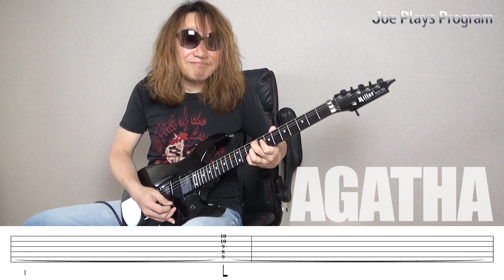PARACHUTE『AGATHA』神ギターに挑戦してみた【Guitar Cover TAB】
さて今回は！リクエストにお応えしまして、『AGATHA』弾いてみちゃいました♪

ライブ演奏の映像を見たり聞いたりアレコレやりながらコピってみたんですけどね、さすがに神の演奏をコピるのはなまら厳しい！ｗ
リズムトラックはガレージバンドで似せた感じの打ち込みです。
やーでもね、弾いてて最高に楽しい名曲ですので、一応ここまでのTABを付けておきますので参考にどうぞ～ｗ
また次の機会にバージョンアップしてやりたいと思います^^

この動画アカウントでは、アイドル・懐メロ・メタル系などジャンル問わず「弾いてみた」しています。ギターを始めるきっかけや、ギター練習中の皆様の参考になれたら幸いです^^

皆さんのギターに関する悩みや演奏に関する疑問、リクエストなどもお気軽にコメント欄にお寄せくださいませ。

サブチャンネルでは食と酒のゆるゆるVLOGを配信中です。